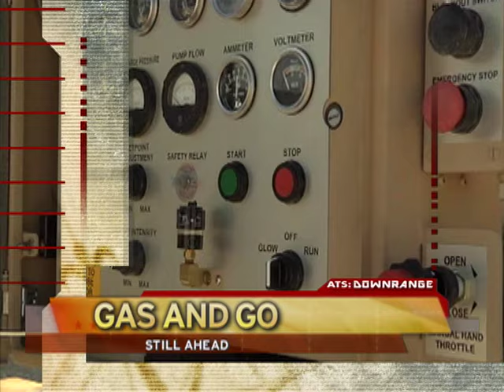AROUND THE SERVICES UPDATE JUNE 2, 2011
ID: DMATPC0001182\n\nItem: 1\nReleased\n\nCaption: Segment 1: Secretary of Defense Robert Gates attends the Shangri-La summit in Indonesia. \n\nSegment 2: U.S. Sailors, assigned to the battleship USS Missouri (BB 63), help with storm recovery efforts after a tornado damaged Joplin, Mo.\n\nSegment 3: The Massachusetts National Guard is being mobilized for storm recovery efforts following a tornado that touched down in the state and left 4 dead.\n\nSegment 4: Preparing a typhoon readiness kit before typhoon season is a good idea for U.S. Service members stationed overseas. [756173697DMATPC0001182_xxx_fc.mov]